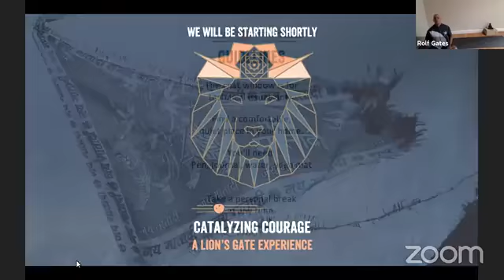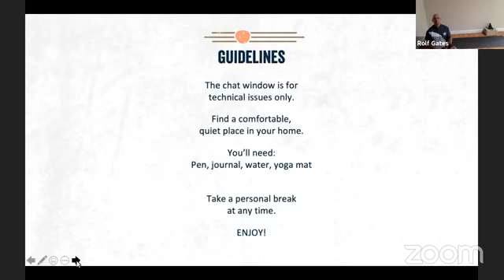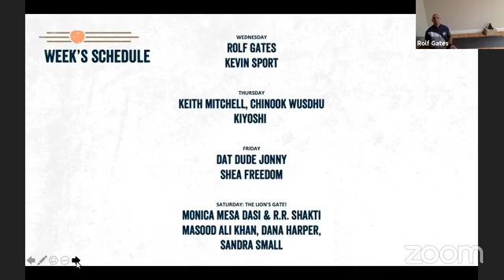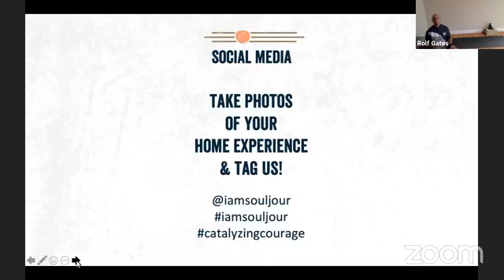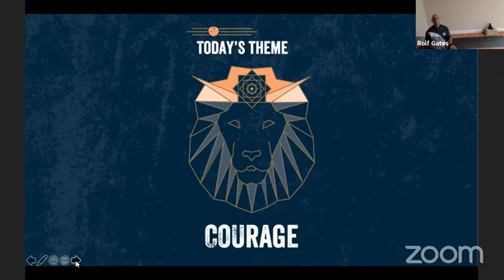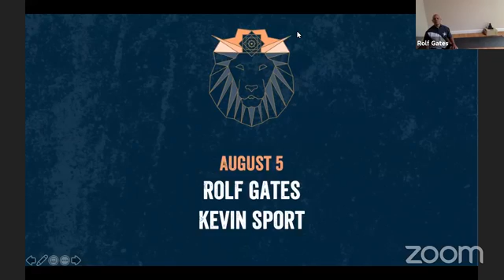Catalyzing Courage DAY 5: Rolf Gates & Kevin Sport